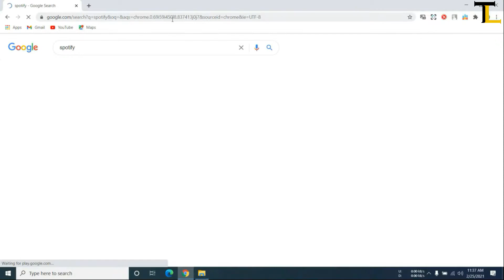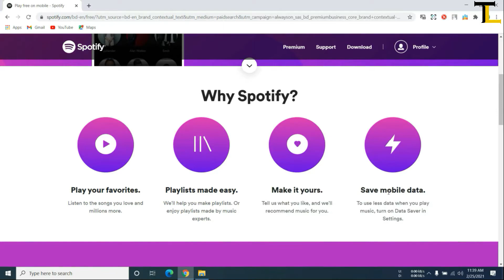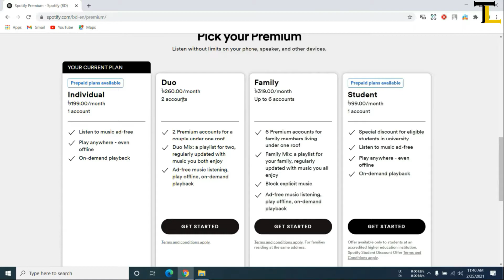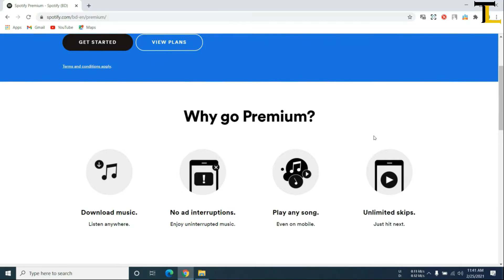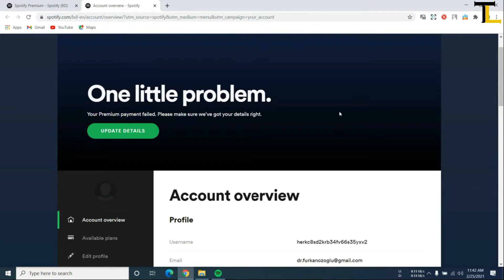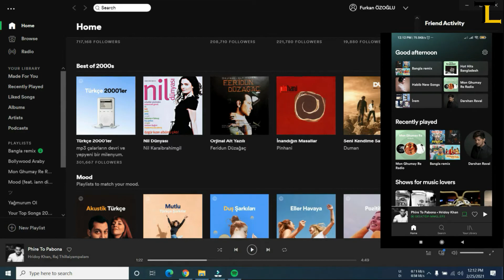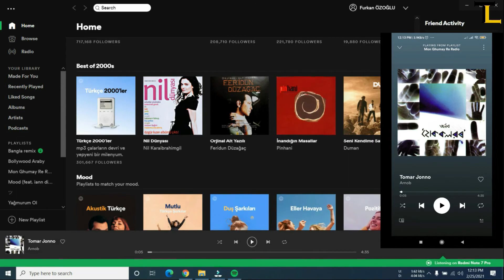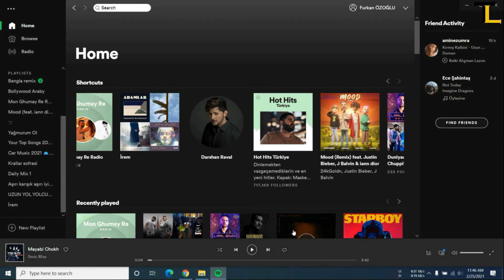Spotify In Bangladesh || Spotify Premium Pack Details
Spotify একটি মিউজিক স্ট্রিমিং প্লাটফর্ম। সম্প্রতি বাংলাদেশে ও Spotify তাদের কার্যক্রম শুরু করেছে। Spotify নিয়ে বিস্তারিত শেয়ার করার চেষ্টা করবো আপনাদের সাথে এবং প্রিমিয়াম মেম্বার হলে কি কি সুবিধা পাবেন সেইটা দেখাবো।

Spotify is a music streaming platform. Recently Spotify has started their activities in Bangladesh. I will try to share the details about Spotify with you and show you what benefits you will get if you are a premium member.

spotify bangladesh,
spotify premium review,
spotify lyrics,
spotify app,
spotify tricks,
spotify premium family,
spotify podcast,
spotify duo,
spotify vs youtube music,
spotify stream on,
spotify playlist 2020